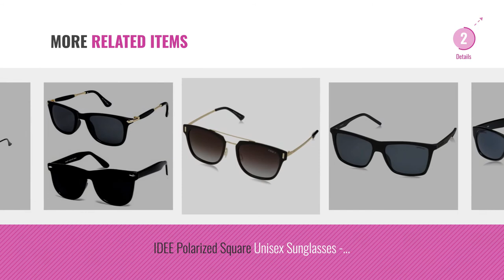Top 10 Sunglasses Polarized [2018]: Creature Uv Protection Club Master Wayfarer Unisex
For More great sunglasses polarized Just Click this link.
Creature Uv Protection Club Master Wayfarer Unisex Sunglass(Doit-006| 53| Green) Protection Club Master Wayfarer Unisex Sunglass(Doit 006| 53|...

LOUIS SMIT Polarized Wayfarer Unisex Sunglasses - (LS102 C5|55|Green Color) Polarized Wayfarer Unisex Sunglasses (LS102 C5|55|Green Color)

Nightdrive Driving Easy Day & Night Hd Vision Anti-Glare Polarized Womens/Mens Sunglasses(58,Yellow) Driving Easy Day & Night Hd Vision Anti Glare Polarized...

Vast Polar Vision Polarized Aviator Unisex Sunglasses (Polo5026|Black|55|Grey Lens) Polarized Aviator Unisex Sunglasses (Polo5026|Black|55|Grey...

Addon Eyewear Mirrored Non Polarized Wayfarer Sunglasses For Men Women Boys Girls (Blue Lens|50 Mm) Mirrored Non Polarized Wayfarer Sunglasses For Men Women Boys...

Fastrack Gradient Wayfarer unisex Sunglasses (PC001BK19|62|Black) Wayfarer unisex Sunglasses (PC001BK19|62|Black)

Polaroid Polarized Rectangular Mens Sunglasses - (PLD 2050/S 807 55M9|55|Grey Color) Polarized Rectangular Mens Sunglasses (PLD 2050/S 807 55M9|55|Grey...

IDEE Polarized Square Unisex Sunglasses - (IDS2251C2PSG|55|Smoke Gradient Color) Square Unisex Sunglasses (IDS2251C2PSG|55|Smoke Gradient Color)

Y&S Uv Protected Non Polarized Wayfarer Boys Girls Mens & Womens Sunglasses Combo(Cm-Blk-Gldn-Stk+Blkblkwayf| 55| Black Blue) Non Polarized Wayfarer Boys Girls Mens & Womens...

Vast Polar Vision Polarized Aviator Unisex Sunglasses (Polo5027|Black|59|Grey Lens) Polarized Aviator Unisex Sunglasses (Polo5027|Black|59|Grey...

Try also